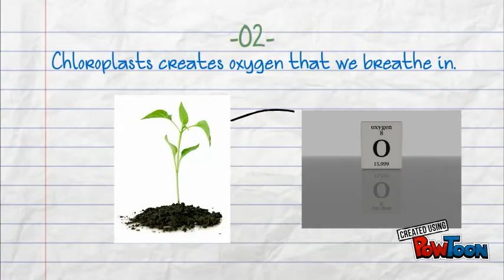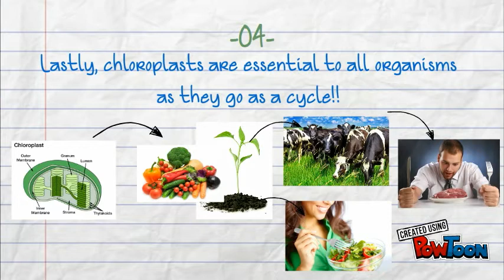4 Facts about Chloroplast